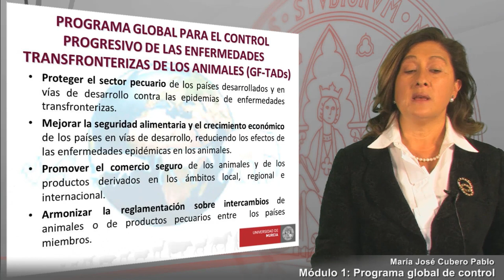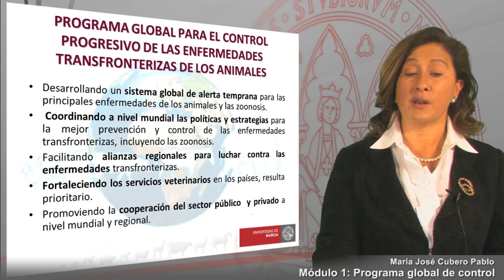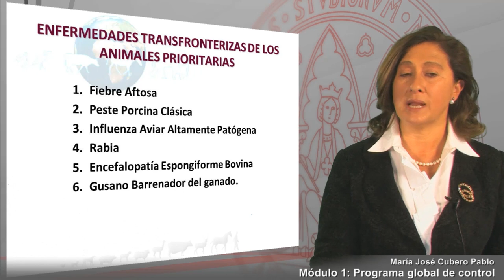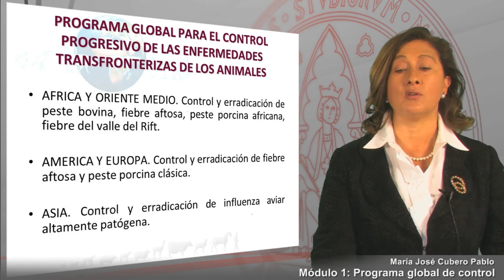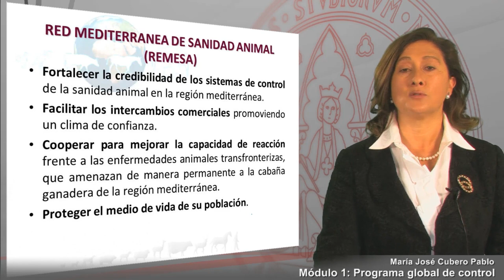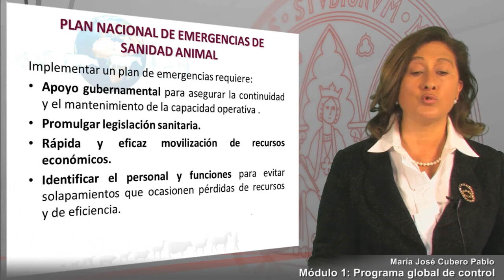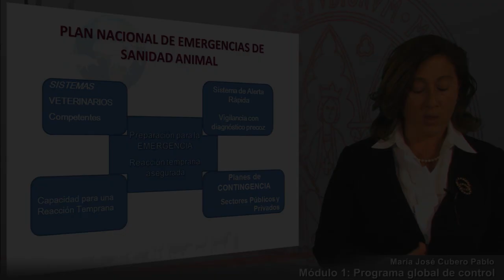Módulo 1. Programa global de control